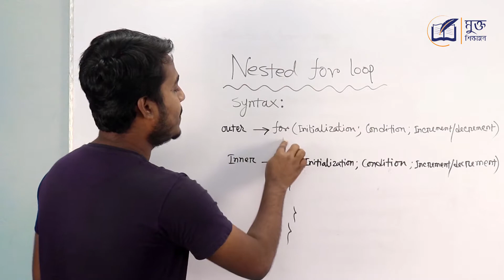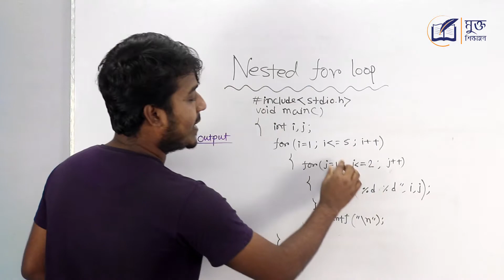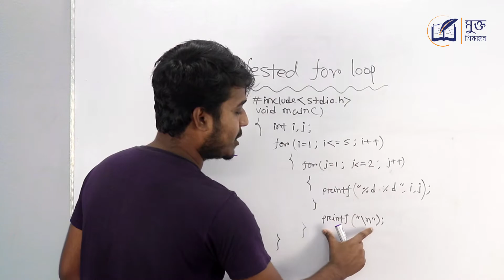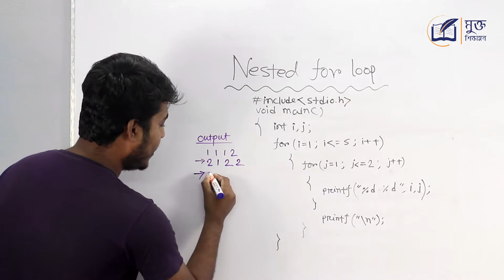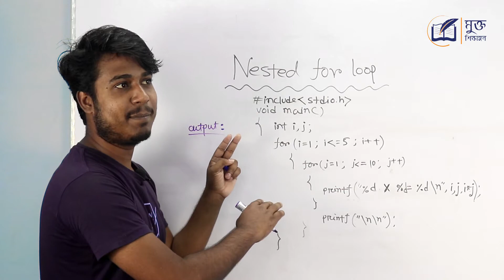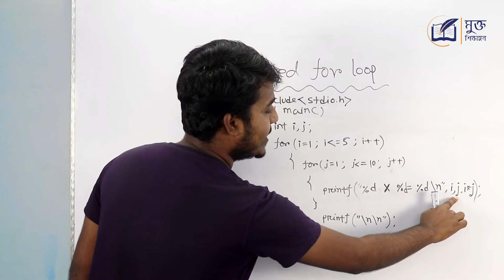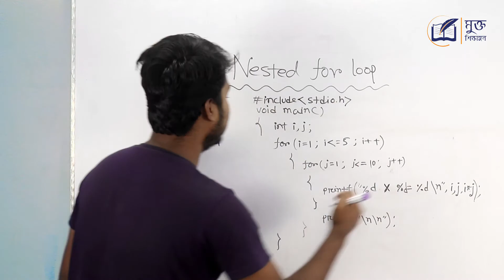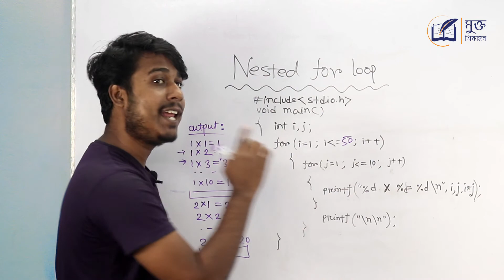Nested For Loop । নেস্টেড ফর লুপ কি । C Programming Language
Nested For Loop! নেস্টেড ফর লুপ কি ? নেস্টেড লুপ বলতে কি বুঝায় ? নেস্টেড ফর লুপ কাকে বলে ? নেস্টেড ফর লুপ বলতে কি বুঝ ? What is Nested Loop in C ? নেস্টেড ফর লুপ কিভাবে কাজ করে ? নেস্টেড ফর লুপ ব্যাখ্যা কর ! নেস্টেড ফর লুপ এর ব্যাবহার কোথায় ? নেস্টেড ফর লুপ স্টেটমেণ্ট বর্ণনা কর । সি প্রোগ্রামিং ভাষায় নেস্টেড ফর লুপ স্টেটমেন্ট কি ? নেস্টেড loops in C ! nested for loop statement in C ! C Programming Language Explain Nesting Loops & Statements. উদাহরণ সহ নেস্টেড ফর লুপ ব্যাখ্যা কর। নেস্তিদ ফর লুপ কি ? নেস্তেদ ফর লুপ কি ? নেস্তেড ফর লুপ কি ? With example explain Nested loops in C programming. Give example of C nested for Loop. Define nested for loop in c. Explanation nested for loop programs in c with output. Give Example Nested Loops in C programming language.এই বিষয় গুলো আমরা জানার চেষ্টা করব আমরা এই ভিডিও টিতে ।
ICT  HSC বা  এইচ এস সি আই সি টি বা এইচএসসি আইসিটি বা C programming language সহ আন্ডার গ্রাজুয়েট লেভেলের বিভিন্ন বিষয়ে আরও বাংলা ভিডিও টিউটোরিয়াল  দেখতে ক্লিক করুন...

অধ্যায় ২:  কমিউনিকেশন সিস্টেমস ও নেটওয়ার্কিং
( Chapter 2: Communication Systems and Networking )